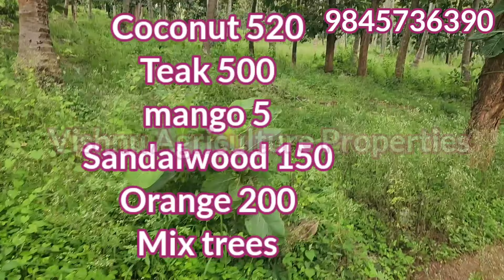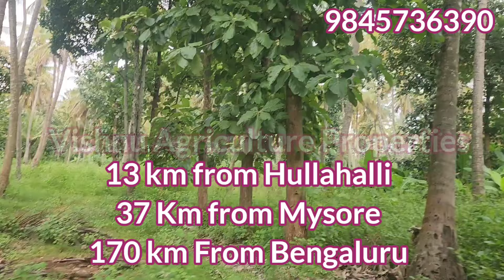13 acre super thota farm land sale 🌴🌴🌴Tar road attached 1 owner house 1 labour house 37km Mysuru 🙏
Vishnu Agriculture properties

super 13 acre thota farm land for sale Tar road and water channel attach 37km Mysuru 165 km bengaluru

Vishnu agriculture properties

Vishnu Agriculture properties

Honest fast and clear

Your Quaries :-

agriculture land for sale in karnataka
agriculture land for sale
properties in mysore
agriculture land
agriculture land for sale in mysore
agriculture land near mysore
farm land
farm land for sale
farm land for sale in karnataka
land for sale
Agriculture land farm land

Farm land sale near Mysore

Farm land sale near nanjangud

Farm land sale near Gundlupet

Farm land sale near beguru

Agriculture land Karnataka

Agriculture land sale near nanjangud

Agriculture land sale near mysore

Agriculture land sale near Mysuru

Agriculture land sale near Gundlupet

Agriculture land sale near chamarajanagar

all land clear documents general property direct owner sitting

Well water belt land

Vishnu Agriculture properties

👍👍Vishnu agriculture properties is the only way to make your dreams come true

our commission 2%